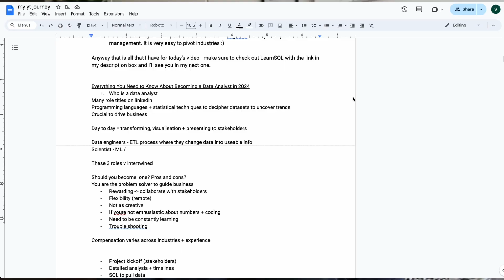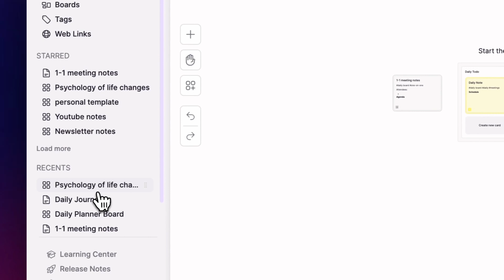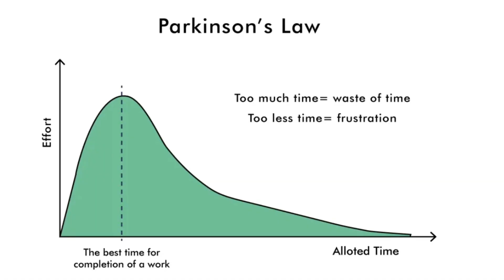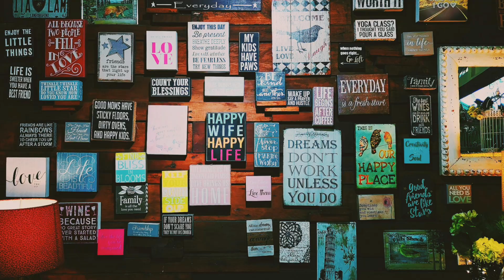The ONE Productivity System That Changed my Mindset | How I Stay Productive as a Data Scientist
Here are some of my favourite productivity tips and tricks that I am trying to incorporate into both my work and personal life to manage my time as effectively as possible. I also chat about the ONE productivity system that completely changed my mindset.

productive habits, simple habits for productivity, productivity tips and tricks, the five minute rule, 5 minute rule, time blocking, goal setting, how to be more productive, how to work smarter not harder

4997